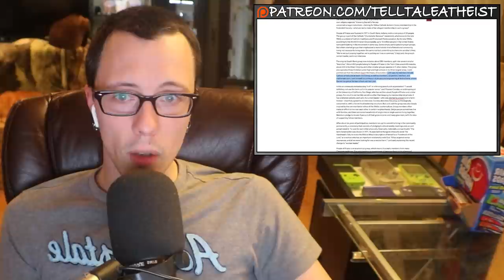What Is "People Of Praise"?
In this video, I talk about the group that Trump's supreme court nominee, Amy Coney Barrett, comes from: People of Praise. Is it a cult?